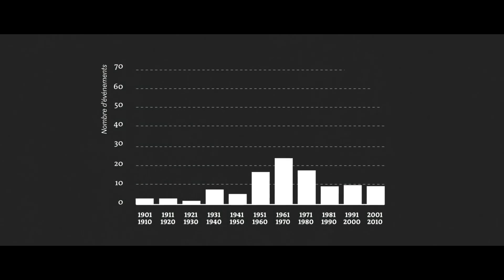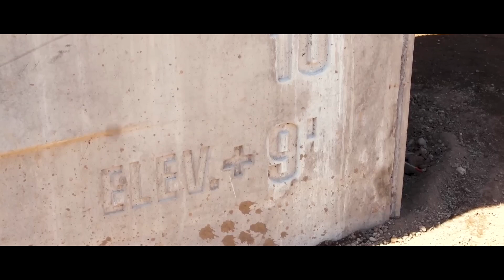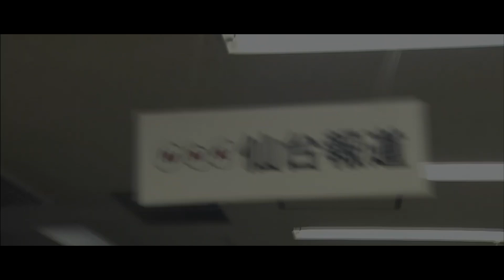Megaprojects that will Save the World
In the face of climate change and rising sea levels, many cities and countries are under threat. This is the case, for example, of the largest city in the USA, New York, which is repeatedly battered by hurricanes and floods. To cope with these natural hazards, the city is building a gigantic anti-submergence wall just across the East River, on Manhattan Island.

This is also the case in Venice, which is regularly flooded due to the phenomenon of high tides known as Acqua Alta, which is increasing with climate change... To protect itself, since 2003 the city of Venice has been implementing a protection system in the form of mobile dykes known as the Mose project.

Even more catastrophic, Japan has experienced devastating tsunamis such as the one in 2011. Since the disaster, the archipelago has built tsunami walls that are even bigger and more resistant than the previous ones, between 15 and 20 meters high in places. The city of Tokyo has also built a gigantic system of underground reservoirs and tunnels, known as G-Cans, to absorb its floods.

Finally, we turn to the Netherlands, where the problem of rising water levels has been with us for a long time. With its Delta project, the world's largest defense against rising waters, the country shows that it is possible to protect oneself effectively against this risk.

00:00 Introduction
00:57 Venice threatened by Acqua Alta
02:13 Mose Project : Venice's solution to rising sea levels
03:25 New York and Hurricane Sandy
04:39 Construction of New York's anti-submergence wall
05:47 Japan's tsunami wall
07:39 G-Cans: a system of underground reservoirs and tunnels in Tokyo
08:24 The Netherlands's Delta project to combat rising sea levels
11:48 Other solutions to rising waters: Oceanix and Aequorea